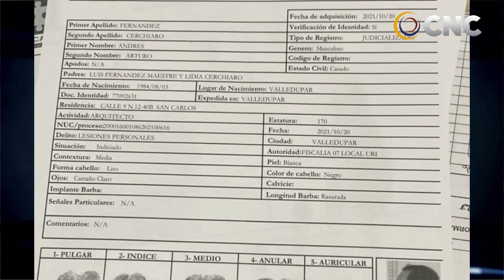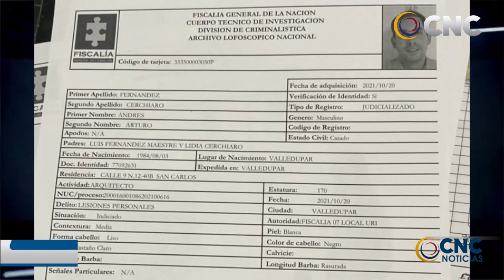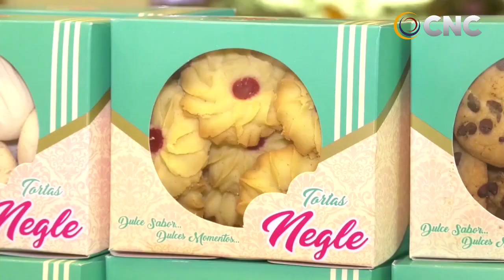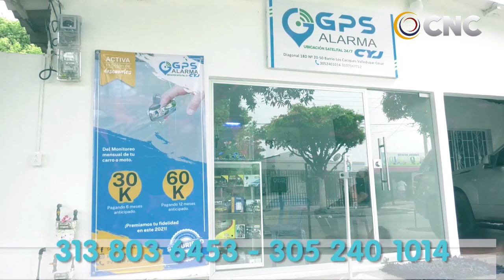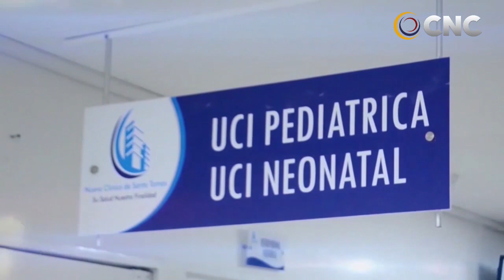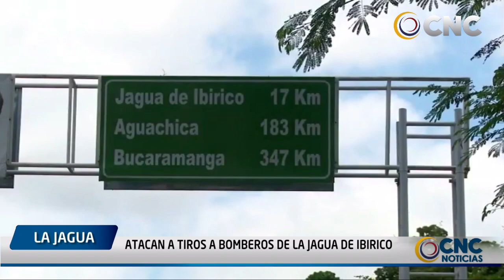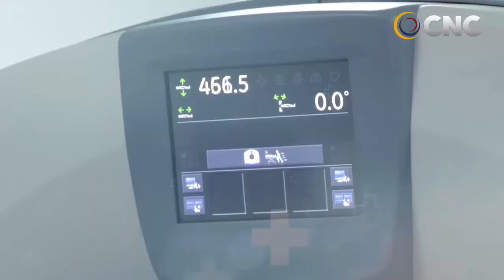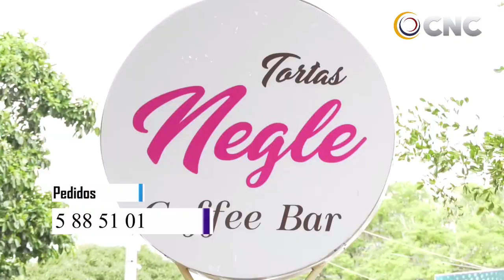CNC NOTICIAS VALLEDUPAR EMISIÓN 22 OCTUBRE 2021